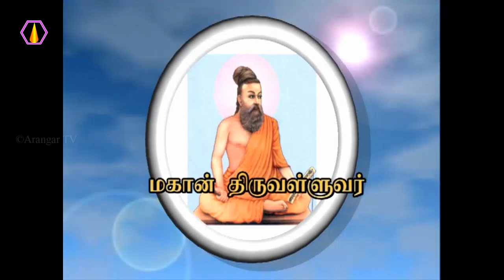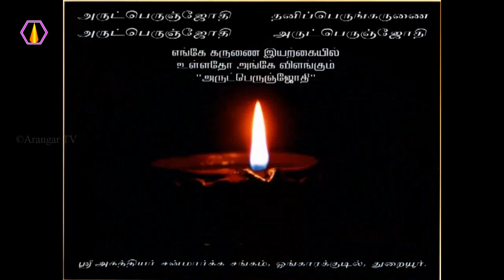திருவள்ளுவரின் மகிமை - அரங்கர் டிவி